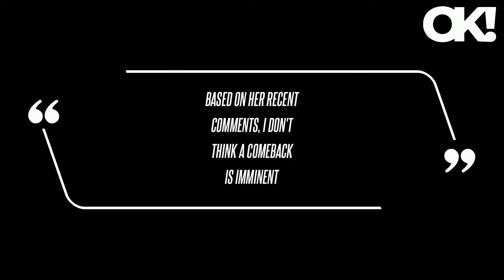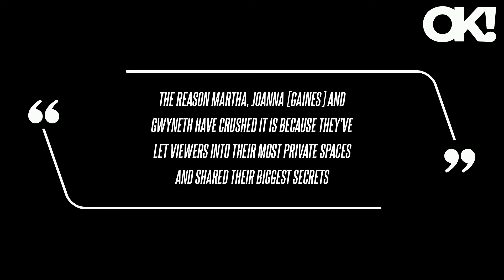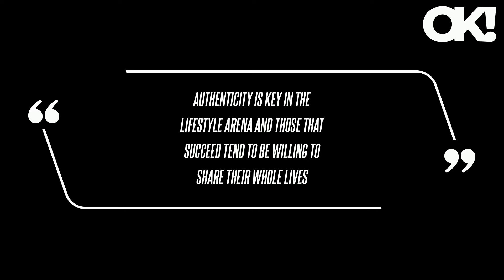Meghan Markle Launches Her New Lifestyle Brand American Riviera Orchard Years After Shutting Down 'T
Meghan Markle Launches Her New Lifestyle Brand American Riviera Orchard Years After Shutting Down 'The Tig'